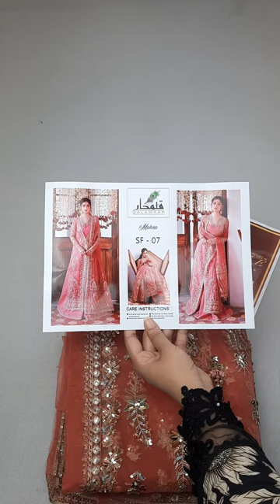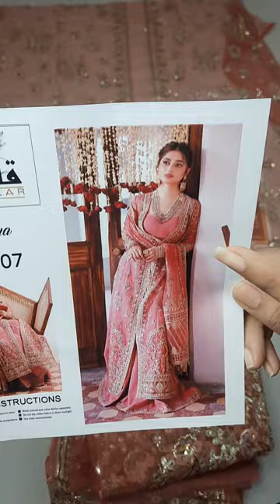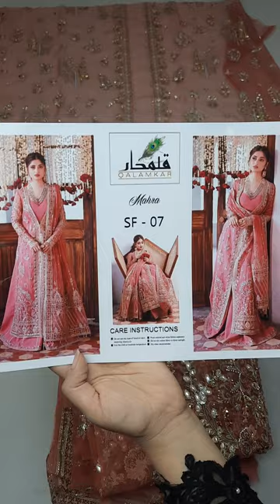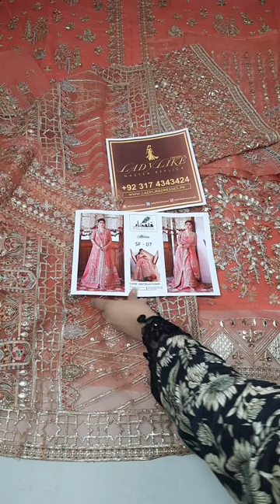Qalamkar Luxury Formals - Mahra | Master Replica | Price Rs. 12,500/-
BRAND : Qalamkar Luxury Formals
OUTFIT : SF-07 MAHRA
PRICE : Rs 12,500/- (FREE Home Delivery)

73-Rose Commercial, Park View City

Google Reviews